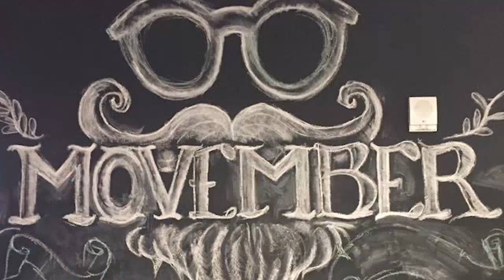GOODdeeds, Indeed!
Employee Experience Specialist, Nathan Barber, insideindeed Dublin talks about Indeed’s charity matching and volunteer program, GOODdeeds, and some of the amazing ways Indeedians have given back.